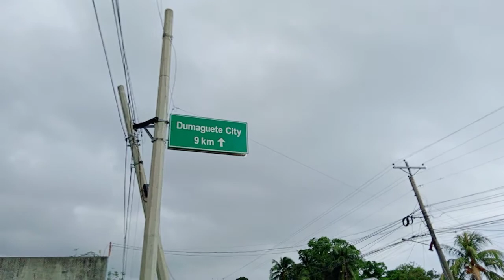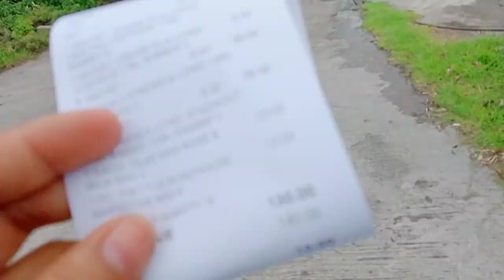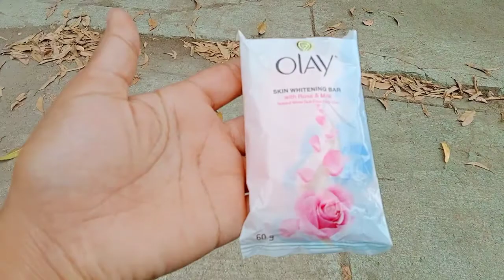The street dog bitten me while I'm walking on the street